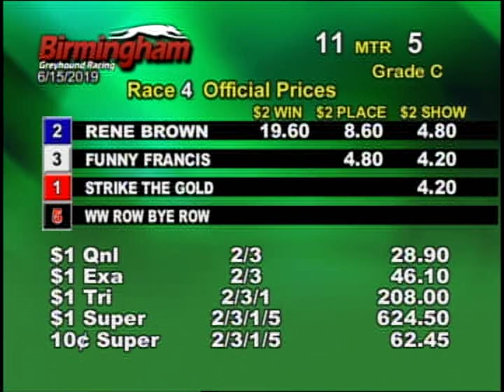06/15/19 Evening Race #4